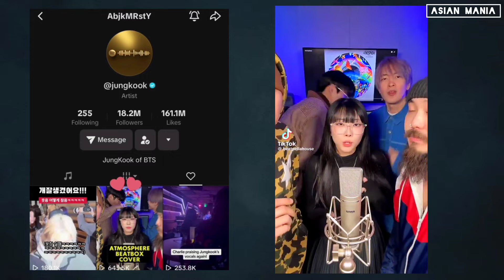BTS JungKook reaction to Stray Kids Felix Fanboys screams 😂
BTS JungKook reaction to Stray Kids Felix Fanboys screams! Jimin Spotify Billion Club

JUNGKOOK 2024 | STRAY KIDS FELIX | JIMIN LIKE CRAZY
BTS 방탄소년단 2023 | BTS 태형 Friends 2024